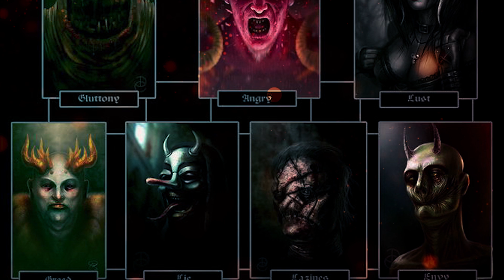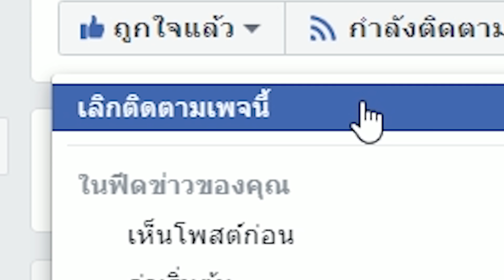7 บาป (Seven Deadly Sin) และ ปีศาจทั้ง 7 มีอะไรบ้าง ในคัมภีร์ไบเบิล| ศาสนาคริสต์ | สุริยบุตร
ซาตานกับ ลูซิเฟอร์ ต่างกันอย่างไร

00:00 | Intro
00:29 | 1. Pride ความเย่อหยิ่ง
02:33 | 2. Greed ความโลภ
03:54 | 3. Lust ราคะ
05:30 | 4. Envy ความริษยา
07:38 | 5. Gluttony ความตะกละ
09:18 | 6. Sloth ความเกียจคร้าน
10:58 | 7. Wrath ความโกรธ
Music 🎵
♫ Background Music ♫

FREE BACKGROUND MUSIC for You Tube - Egypt Arab Music Theme